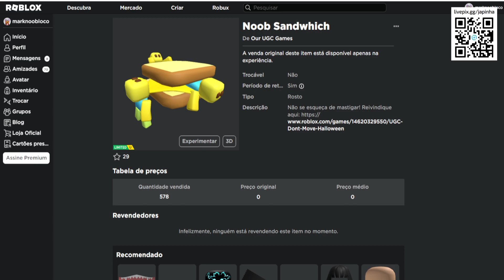COMO PEGAR ESSE ITEM Limited UGC GRÁTIS [Noob Sandwhich] ROBLOX EVENTO 2023